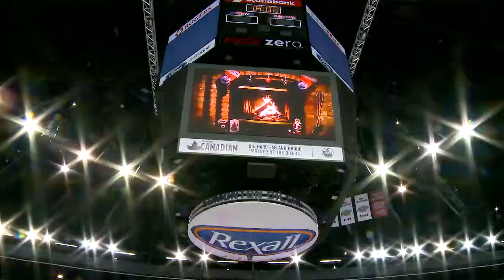Oilers Season Seat Holder Skate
A fun day filled with holiday activities, but then an interruption in the webcast, Santa and Mrs. Claus drop by to say hi to Ashley Docking.